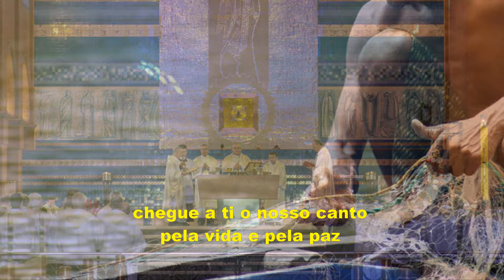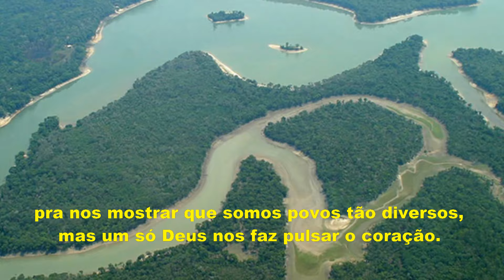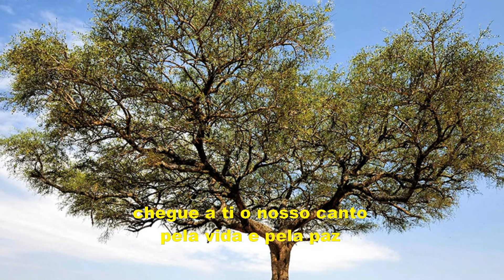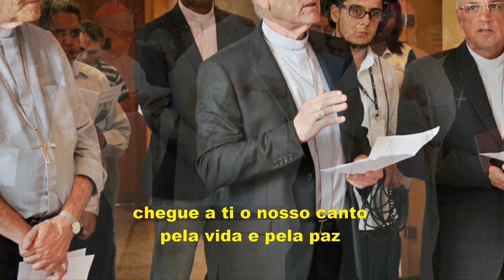Hino da Campanha da Fraternidade 2017 com letra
Campanha da Fraternidade 2017

A Campanha da Fraternidade (CF) de 2017 foi uma iniciativa promovida pela Conferência Nacional dos Bispos do Brasil (CNBB) durante o período da Quaresma. O tema escolhido para essa edição foi "Fraternidade: Biomas brasileiros e defesa da vida" e o lema era "Cultivar e guardar a criação" (Gn 2,15).

A proposta da CF 2017 era refletir sobre a importância dos biomas brasileiros, sua diversidade e a necessidade de proteção e preservação desses ecossistemas para a manutenção da vida. Os biomas abordados foram a Amazônia, o Cerrado, a Caatinga, o Pantanal, a Mata Atlântica e os Pampas.